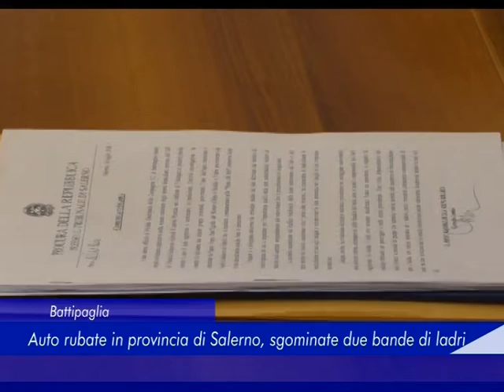Battipaglia: Auto rubate in provincia di Salerno, sgominate due bande di ladri - 16 Luglio 2018